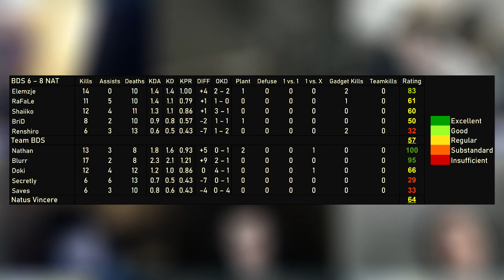BDS vs NaVi - HIGHLIGHTS - Playday 5 Stage 1 - EUL 2021